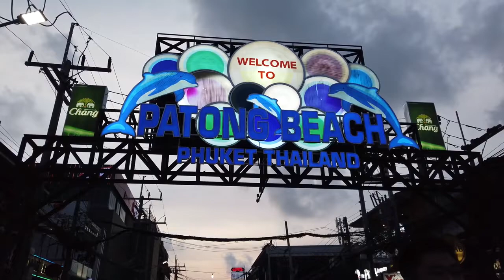Thailand Walking Tour 2022 | A walking tour of the Beach Road - Patong Beach in Phuket, Thailand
This virtual walking tour is to show you the 2.5 kilometers long sandy beach that holds an endless number of hotels, resorts, bars and various other tourist attractions and makes it a favorite pick amongst visitors. One of the nicest beaches in Phuket! Patong is Phuket’s busiest coastline town and Patong beach is one of the most visited tourist attractions here. Furthermore, as the beach is easily accessible, it remains crowded on most days visited by locals and tourists alike. This can be a fly in the ointment for visitors who do not like crowded places but Patong’s nightlife has only fascinated everyone ever! Good waves for surfing and swimming. Lots of activities for the family. Beautiful blue water. Great place for a vacation. The locals are really friendly and welcoming. We hope you will enjoy this 10 minutes virtual walking tour !

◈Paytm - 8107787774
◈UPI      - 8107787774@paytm